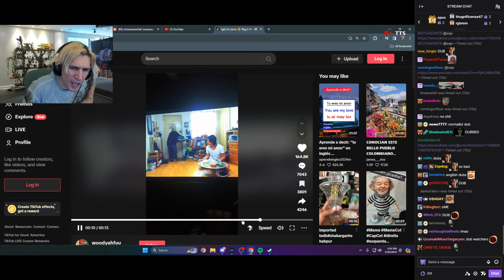xQc Dies Laughing hearing Squid Game in English